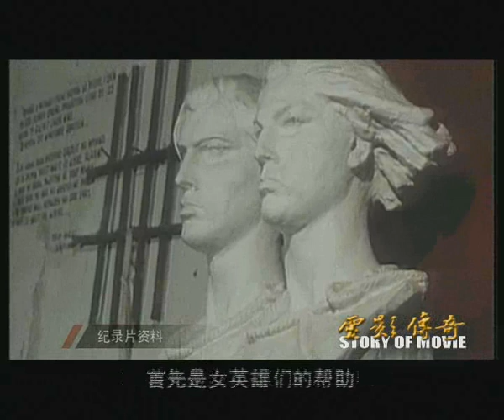宁死不屈02